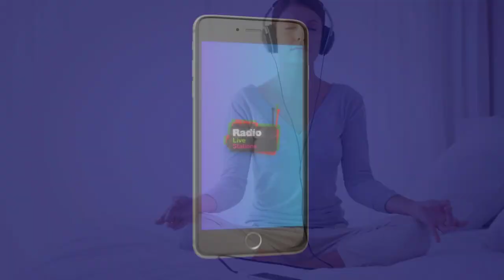I LOVE RADIO